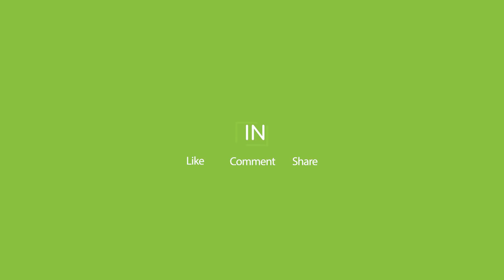"Kur te lyp veni aty na keni"- Drenicaket tregojne se a jane trima